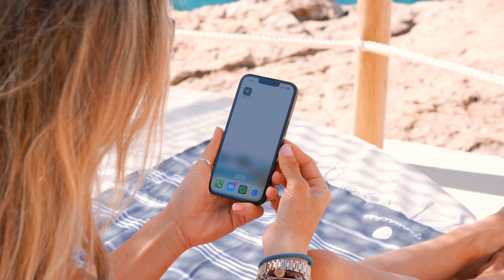Frauscher 1017 GT – second generation: "The Evolution of an Icon"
✨ We are presenting the Frauscher 1017 GT – second generation. ✨ Learn about the ameliorations made to this iconic Frauscher boat.

► Amongst the most distinctive features in the updated range of models are the lateral air inlets on the hull. These emphasise the sporty character of the 1017 GT and evoke its larger siblings the 1212 Ghost and 1414 Demon.
► Rounded protective trim around the air inlets gives the boat a dash of modern elegance.
► The berths are now longer and feature comfortable convex areas at the sides that support the boat's dynamic alignment.
►An extended and widened bathing platform not only provides more space at the stern but also creates a harmonious final design element.
// LINKS